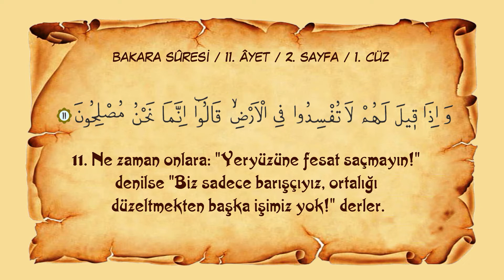Sayfa 002 // Sure 002 //Bakara Sûresi // Ayet 011